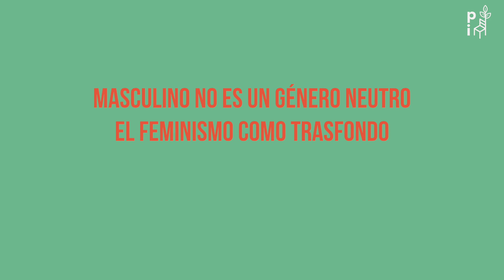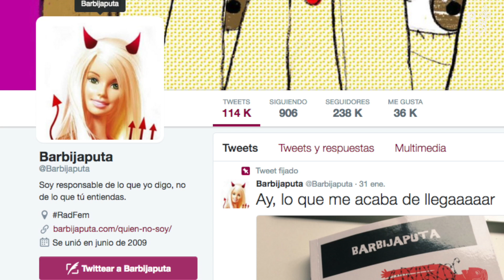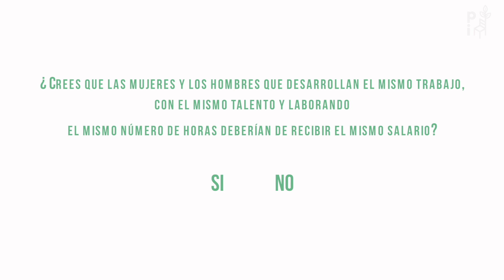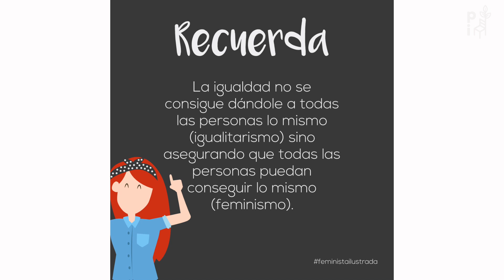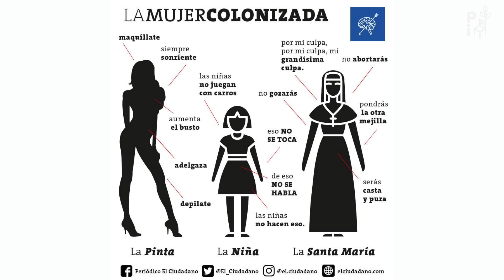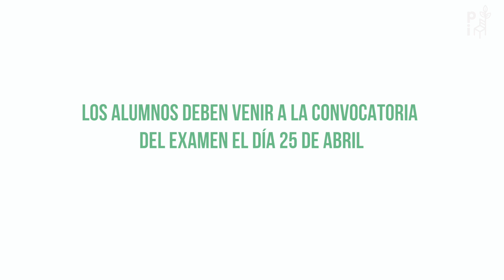CURSO CONCIENCIA DE GÉNERO: SESIÓN 2